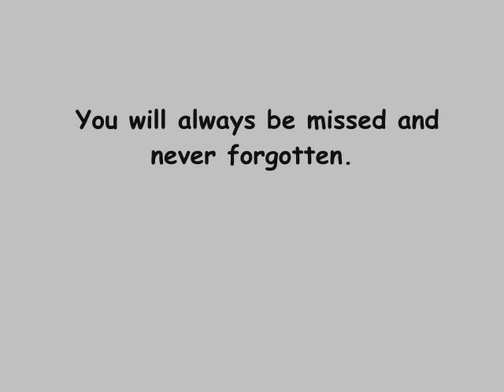Remembering Autumn!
My english bulldog autumn passed away recently and this is a video dedicated to her!